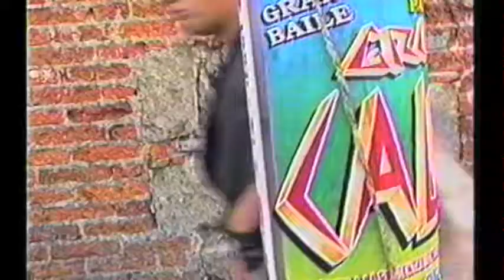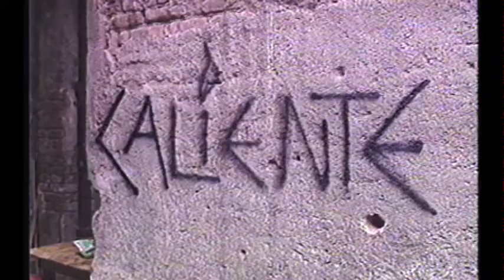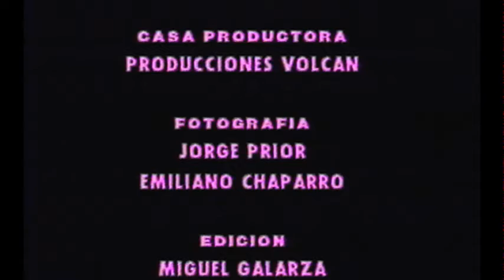Barrio Pobre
Tema original de Miguel González para Grupo Caliente. Grabado en 1993. El video es dirigido por Florisa para Producciones Volcán. La grabación de la música fue realizada en Estudios Metztli por Federico Luna Y Edgar Arrellín.